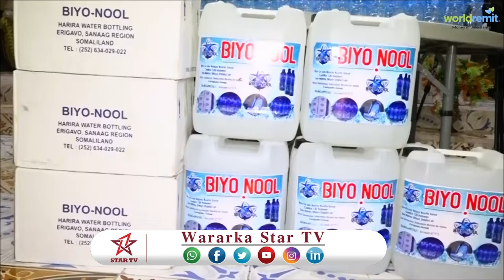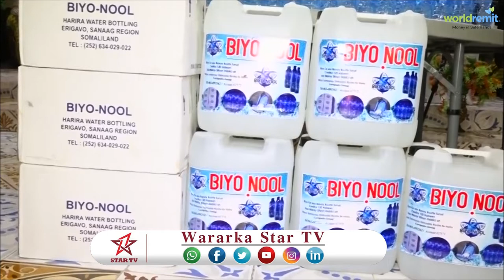DAAWO MASU'UULIYIINTA GOBOLKA SANAAG OO XADHIGA KA JARAY WARSHAD SOO SAARI DOONTA BIYAHA SIFAYSAN